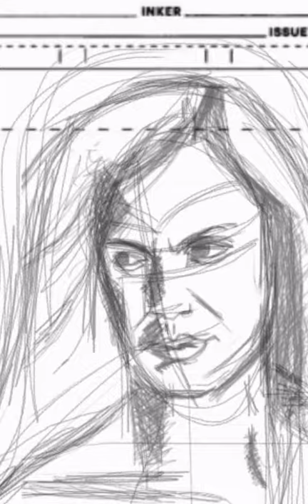Drawing Wonder woman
Penciling